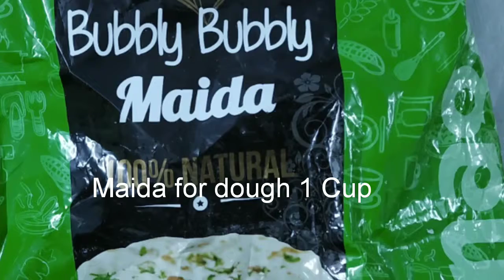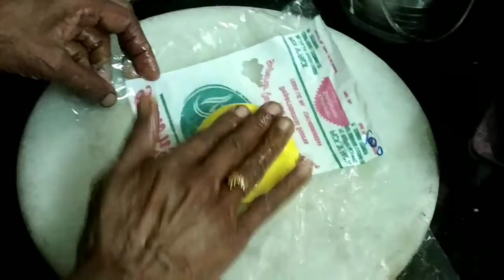Puran Poli in Hindi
Puran Poli is a traditional sweet made as offerings to God's and Goddesses.

Recipe :Puran Poli:
Ingredients:
Ghee/Clarified Butter
Maida/All purpose Flour : 1 Cup
Jaggery/Gur  :  ¾ Cup
Salt
Cardamom Powder/Elaichi : 1 tspn
Saffron colour/saffron fronds 1tspn
Grated coconut  1 cup
Method: Make  Soft  dough:
Take  all purpose flour, add a pinch of salt, saffron colour a pinch, ghee 1tspn and mix well , add water little by little and make a loose, soft dough.  Keep it covered with a wet cloth or cling wrap  for atleast half an hour.  If using saffron fronds, mix it in milk for some time and then add to the flour while mixing.
For filling:
Take a Kadai, keep it on the gas stove and once its hot, add ghee and then add the grated coconut.  Stir fry till toasted and then add then add the jaggery , which can be also grated for easy melting purpose.  Mix well,  let the Jaggery melt along with the coconut .  Add the cardamom powder and mix well.  Let it all cook till the jaggery melts and starts becoming sticky, add ghee if required, the mixture should leave the sides of the pan and come together.  Turn off the stove and let the filling cool to room temperature.
Making Poli’s:
Take a aluminium sheet, butter paper or any plastic or polythene cover.  We need two papers. Grease them with ghee.  Grease your palms and fingers with ghee.  Take a small portion of the dough, make roundels of the same.  Flatten it with your fingers to a small circle on the greased surface.  Add the filling also made into balls, and cover the filling with the dough without any opening or aperture.  Roll it out between palms to smoothen the dough.  Again flatten it with your fingers and spread it as much as you can on the greased paper.  Cover it with another paper and using rolling pin try to spread it as much as you can, so that the filling spreads evenly and the Poli turns out thin.  Heat a tawa, and add ghee to the same and flip and cook the Poli till golden brown on both sides and crisp. Remove and keep it.  Repeat the process till all dough is exhausted.